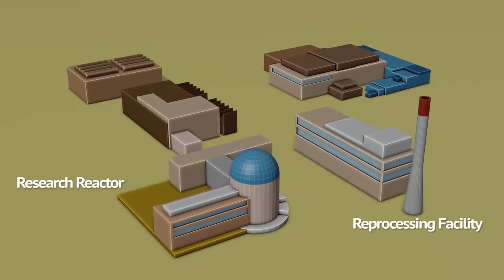The secret history of Israeli nuclear arsenal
This video explores the history behind the myth/fact of Israeli nuclear weapons program and its nuclear arsenal. When did it all start, how the program evolved, what weapons Israel might have and what nuclear use strategy does it rely on.

Images used in the thumbnail:
Castle Romeo, by United States Department of Energy, Public domain, via Wikimedia Commons

Rise your own Kingdom by downloading Rise of Kingdom for free Use the bonus code ROKVIKINGS for in-game rewards!

and you will have the chance to win an iPhone 12.